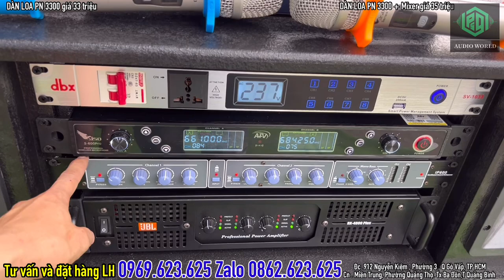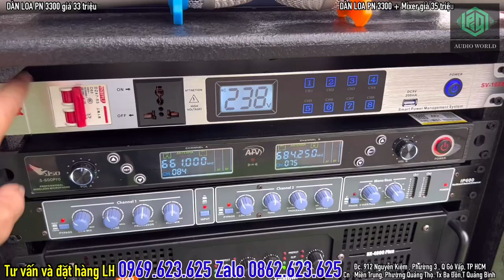Dàn loa karaoke công suất lớn làm trùm xóm dàn loa PN 3300 dàn loa PN 3300+Mixer